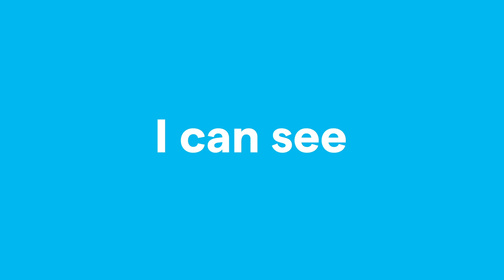I can see clearly now the air is clean.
Don’t let indoor air pollution cloud your thinking.

Let cair clear the air: the paint that breaks down indoor air pollutants, mold, bacteria and harmful odours. Breathe easy with cair; enjoy a safer, healthier home.